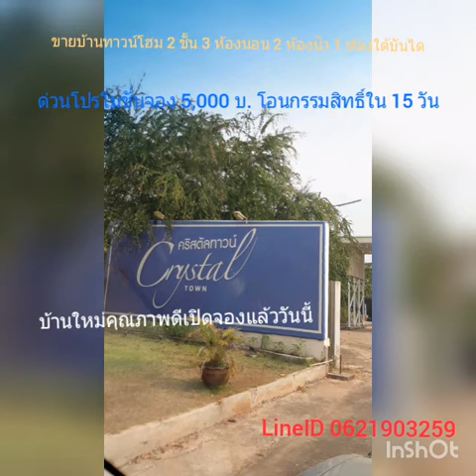ขายบ้านใหม่คุณภาพดีในอุดรธานีค่ะ